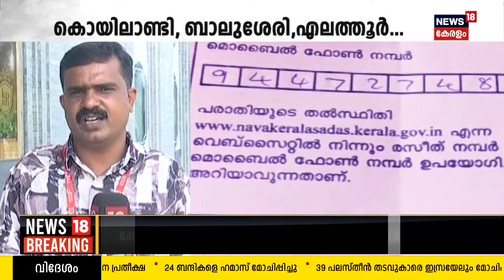Malayalam News | ജീവിതത്തിൻ്റെ ഹൃദയദൂരം | Air Ambulance | Helicopter | 25th November 2023